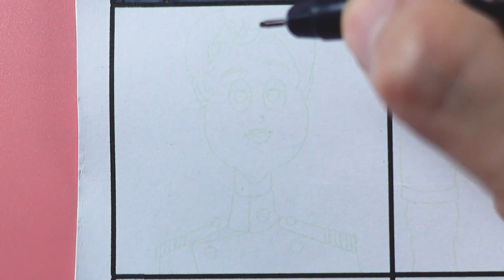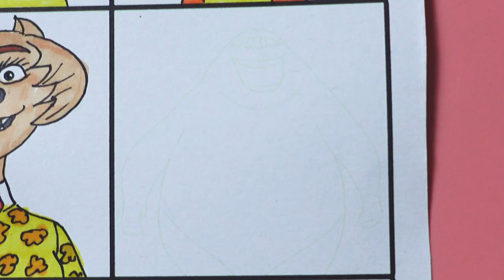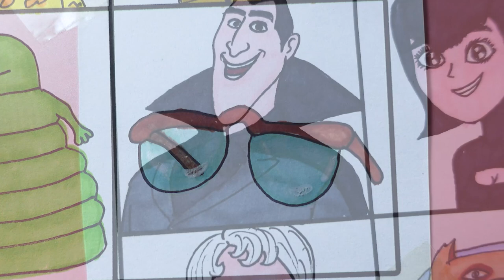Drawing Hotel Transylvania Movie Characters : Dracula Mavis Johnny Ericka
Hi! Watch me draw and color Dracula Mavis Johnny Ericka from Hotel Transylvania movie. I love they so much!